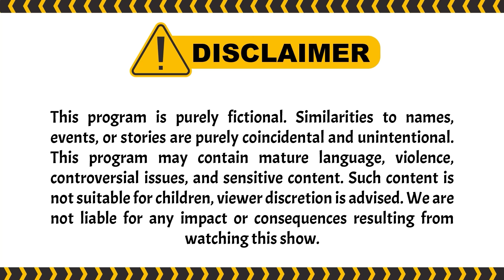MENGGALAU BARENG LYODRA | PESBUKERS TV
004077
000005